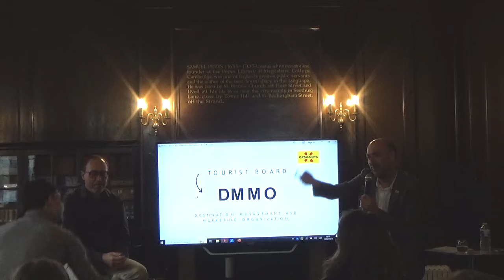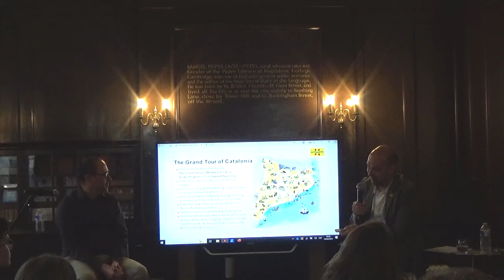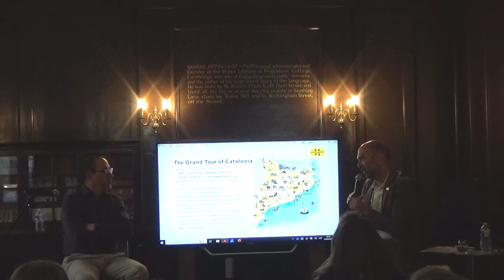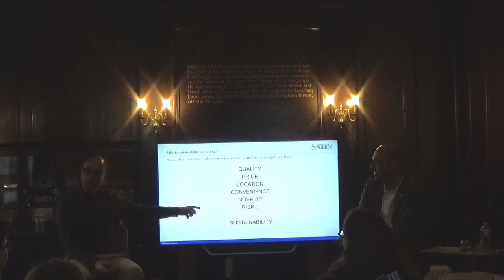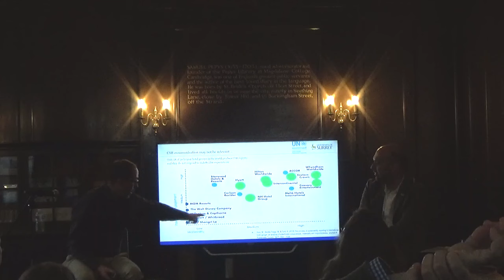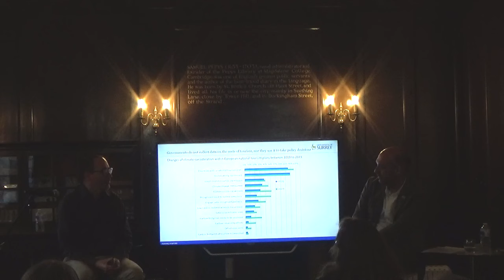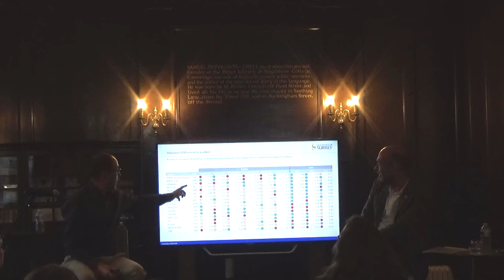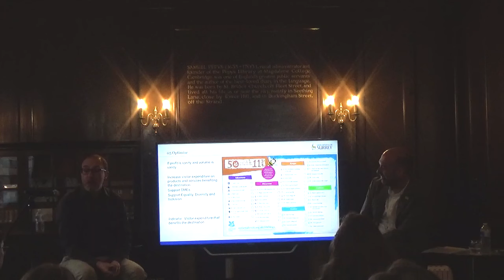Catalonia House Conversations: The Challenges of Sustainable Tourism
Professor of digital marketing at the University of Surrey, Xavier Font, and the director of the London office of the Catalan Tourist Board, Aicard Guinovart, discuss tourism management in a context of climate emergency and the plans and trends of both governments and companies in terms of tourism promotion.